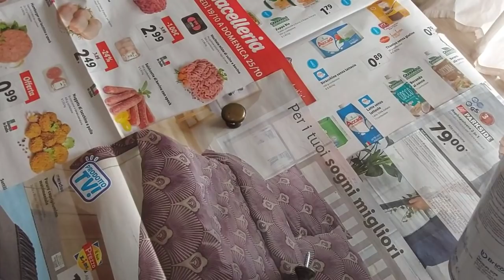Vlog/Cambiamo colore alla credenza,da marrone a bianca/4special 34k